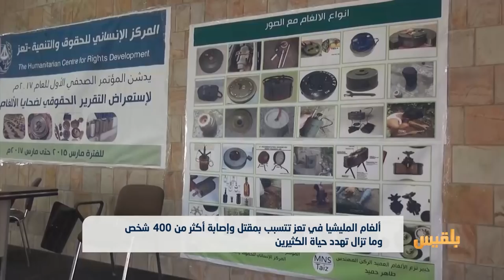مقتل وإصابة أكثر من 400 شخص بسبب ألغام المليشيا في تعز | تقرير: حمزة أمين